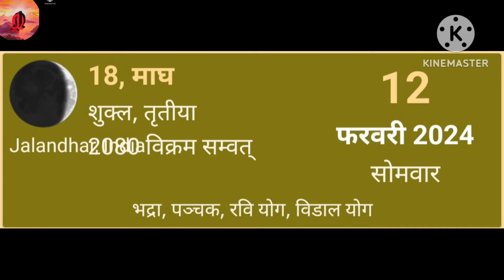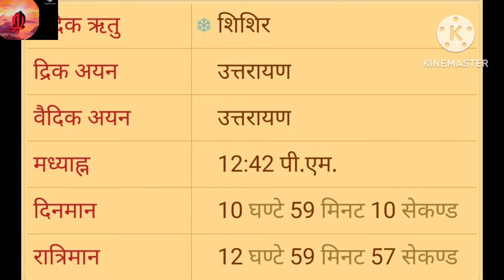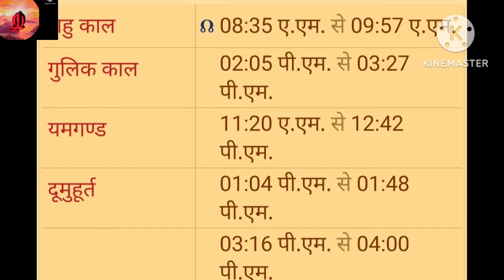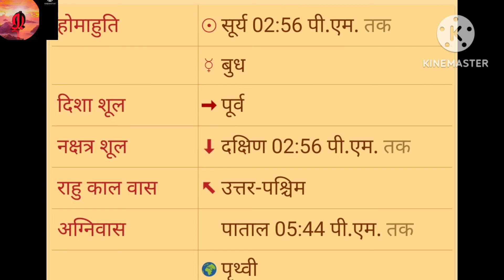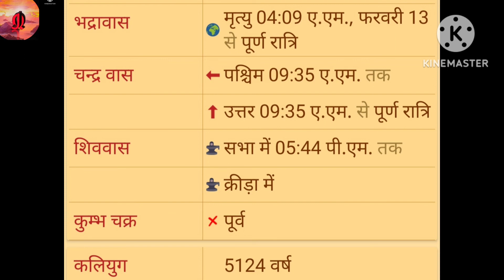12 February फ़रवरी सोमवार Monday 2024का हिंदी पंचांग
Aaj ka panchang आज 12 फ़रवरी  February 2024  दिन सोमवार  Monday का हिंदी पंचांग प्रदोष व्रत पर्व त्यौहार पंचांग Aaj का पंचांग Aaj  ka panchang  स्टीक व संपूर्ण पंचांग   शुभ अशुभ समय तिथि #,योग,सूर्य उदय,सूर्यास्त, चंद्रोदय , चंद्र अस्त, ब्रह्म मुहूर्त,  संध्या, प्रातः संध्या ,दिनमान, रात्रि मान, मुहूर्त इत्यादि अनेकों जानकारियां दी गई हैंaaj ka panchang आज का पंचांग Aaj Ka Hindi panchang आजका हिंदी पंचांग online panchang  Aaj Kya tithi Hai आज क्या तिथि है aaj Kon C tithi haiआज कौन सी तिथि है aaj ki tithi आज की तिथि. aaj ki shubh tithi आज का शुभ अशुभ समय daily panchang on online Kal ka panchang aaj Kya Hai Aaj ka Shubha din#aaj ka Shubha muhurt planetary position.# आज की ग्रह स्थित अभिजीत मुहूर्त ब्रह्म मुहूर्त गुलिक काल पंचक भद्रा  दिशा नक्षत्र शूलशिव वास अग्निवास तिथनक्षत्र योग करणवारअमृत काल  सर्वार्थ सिद्धि योगरवि योग#  विजय मुहूर्त गोधूलि मुहूर्त  सायनह संध्या ब्रह्म मुहूर्त  प्रात संध्या bhadra, bhadra baas,Aaj ka rahukal kbb  haihoroscope  palmistry  कुंडलीnumerology astrology जन्मपत्रिका ज्योतिष सीखें हस्त रेखा ज्ञान अंक शास्त्र ज्ञान, रोग शास्त्र, ज्योतिषीय परामर्श के लिए व्हाट्सएप मैसेज करेंपंचांग सीखें ज्योतिष सीखें हस्तरेखा वैदिक ज्योतिष अंक शास्त्र motivational videos एस्ट्रोलॉजी